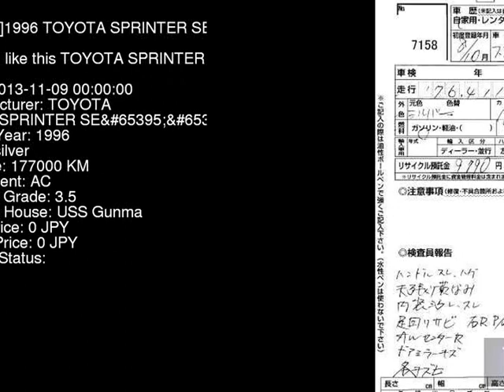1996 TOYOTA SPRINTER SE_G_P AE114 - Japanese Used Car For Sale Japan Auction Import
1996 TOYOTA SPRINTER SE_G_P AE114 - Japanese Used Car For Sale Japan Auction Import AE114,TOYOTA,SPRINTER,SE_G_P,USS Gunma,jdmvip,vip,jdm,cars,japan,jdmvip.com,japanesecars,usedcars Japanese Used JDM Car For Sale At Auction in Japan for Import